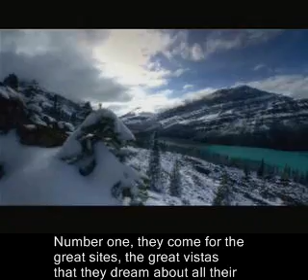The Making of the Portraits of America Video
Walt Disney chairman Jay Rasulo and producer Federico Tio discuss the making of the "Welcome: Portraits of America" propaganda video which plays to international travelers arriving at U.S. airports.